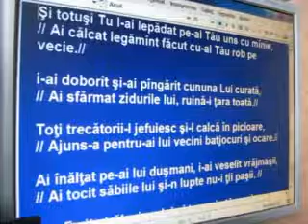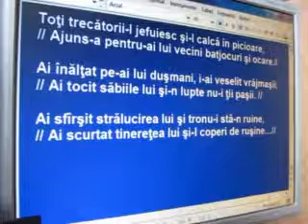KRSt - Psalmul 89: 38-45 - Şi totuşi, Tu l-ai lepădat pe-al Tău rob